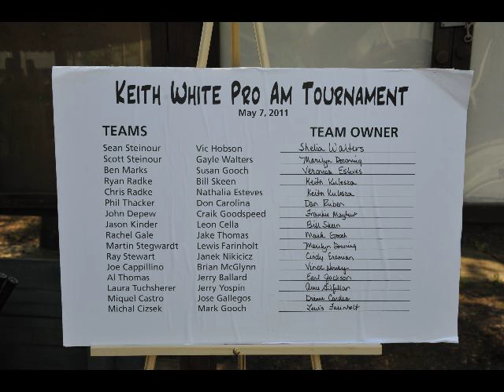Pro Am Final Cut.mov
Keith White ProAm tennis tournament on May 7, 2011 at Midlothian Tennis Club